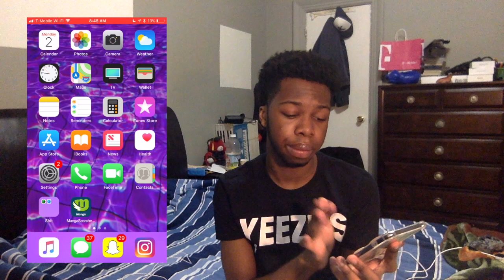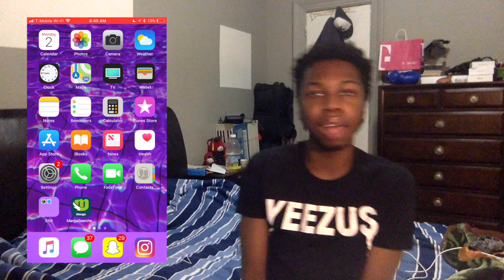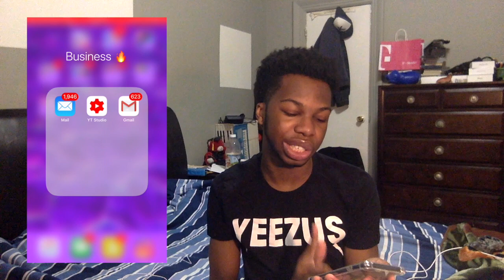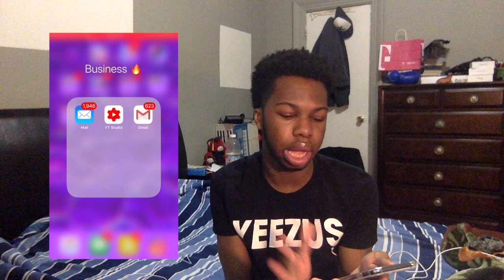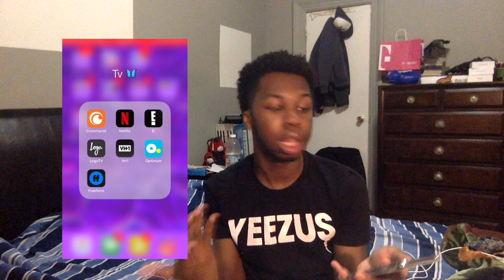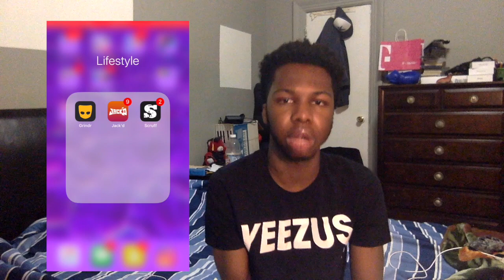WHAT’S ON MY IPHONE 8 PLUS ?! | KEITHXPX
Hey Everyone sorry for the wait i just been so buys with school and my Career Im getting so many Opportunities and deals and i cant wait to show you guys what i been doing .

                      Use Code ‘ KeithParris ‘
FTC THIS VIDEO IS NOT SPONSORED & I DON’T OWN ANY MUSIC IN THIS VIDEO .